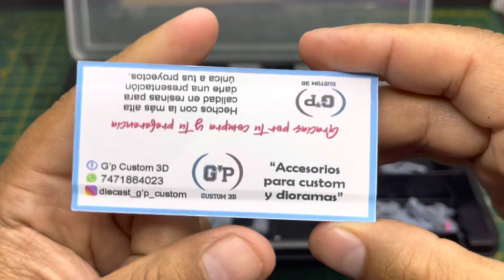Custom Mad Max ( Elvis) Hotwheels Ford coupe 32. Fury Road.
Hotwheels Custom Mad Max Fury Road. Custom Elvis Mad Max Ford coupe 32